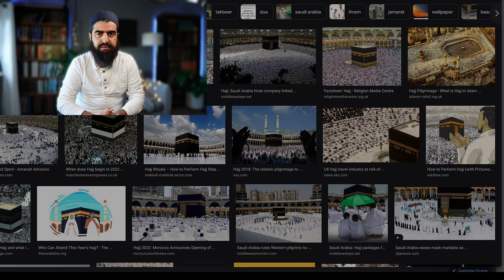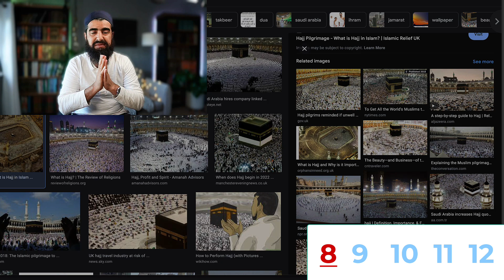What Happens on HAjj DAY 1 l 8th Dhul HIjja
The above video is part of a series to help understand the process of Hajj step by step